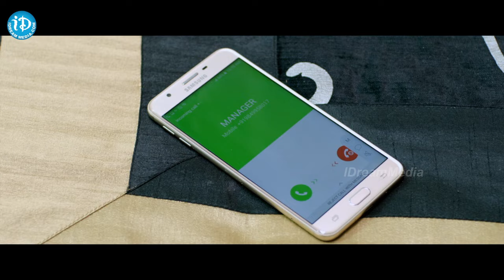Crazy Crazy Feeling Movie Scenes Love Bytes | iDream Adilabad